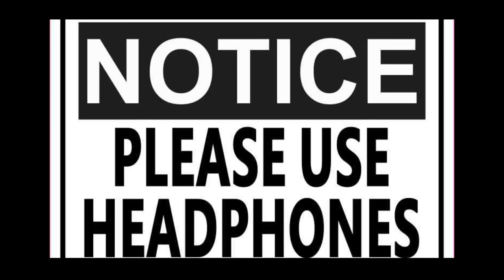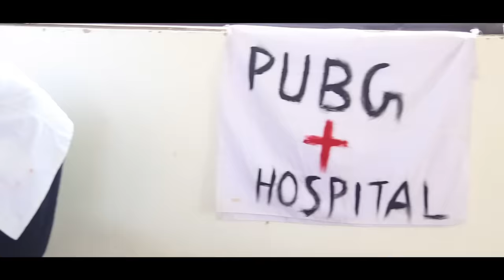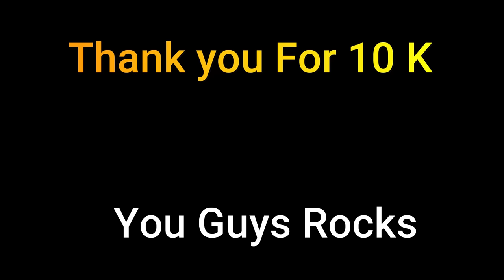PUBG ban ke side effects | Harsh Rajput | pubg ban funny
funny video by harsh rajput
harsh rajput pubg ban
cast - harsh rajput
           diwakar
            salim
            suraj